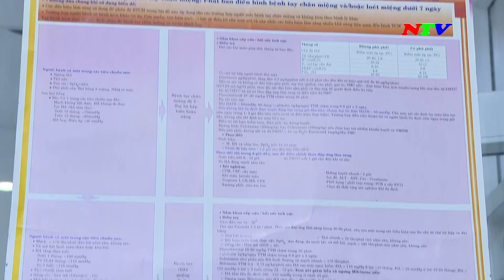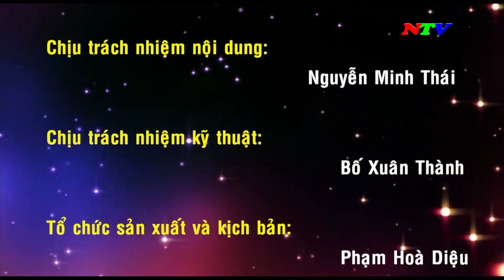Tư vấn sức khỏe - Tháng 8-2023 | NTV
Tư vấn sức khỏe - Tháng 8-2023

Các chương trình chính:
285A, đường 21/8, thành phố Phan Rang - Tháp Chàm, tỉnh Ninh Thuận